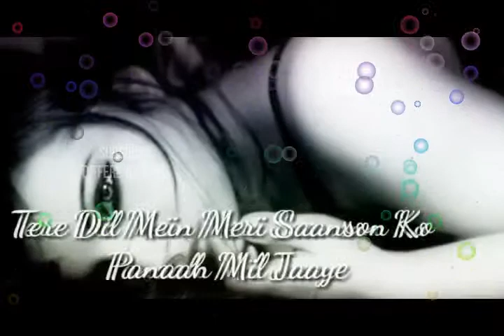Tere Hath Main Song Lyrics Dialogue For WhatsApp Status From Difference Clips